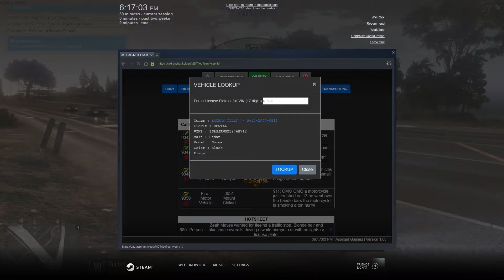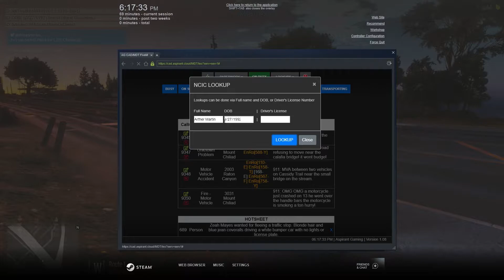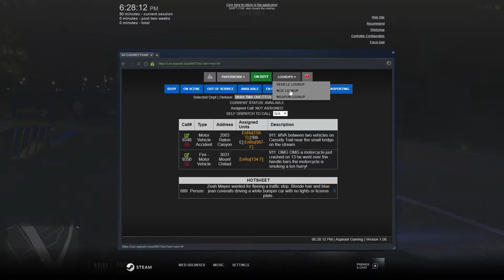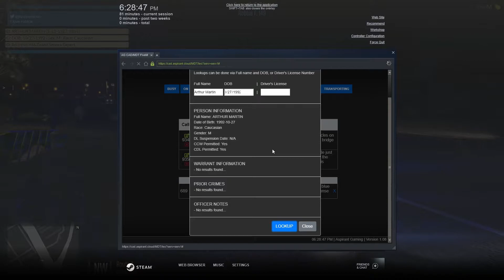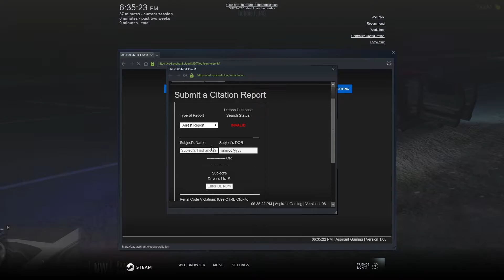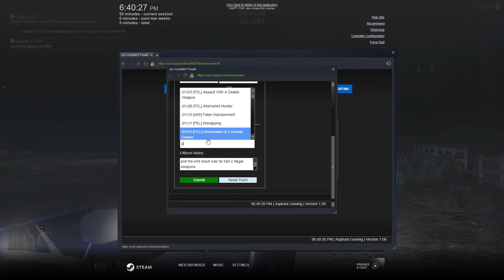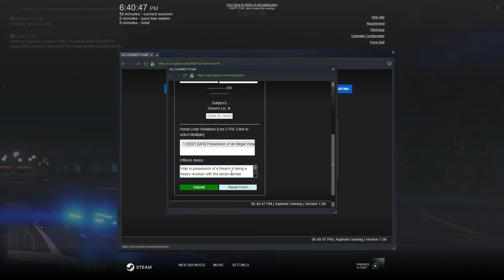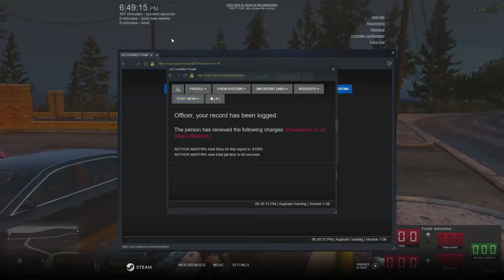GTA 5 Roleplay - ARP (LEO) - #127 Motorbike Patrol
Carl X 209 and I went out on our Harley's on a nice evening to come across what we thought would be a simple traffic stop, and well it gets interesting!

A lot of videos to come to the Channel! I may start doing some youtube live streams soon! Shout out to everyone at Aspirant gaming for amazing Roleplay!